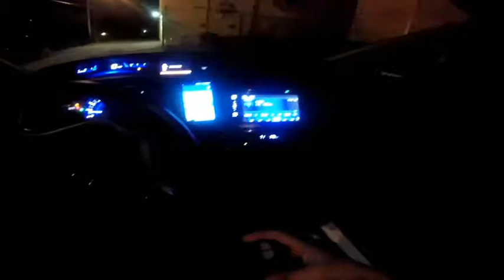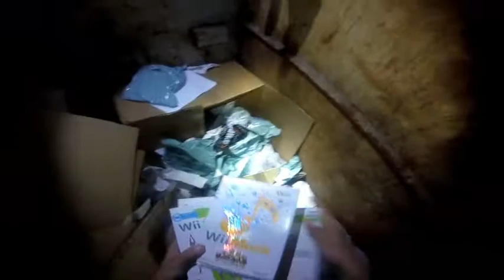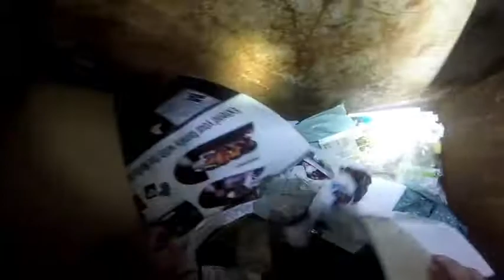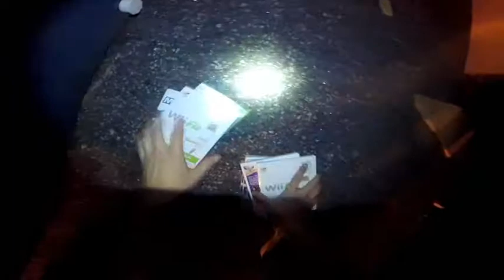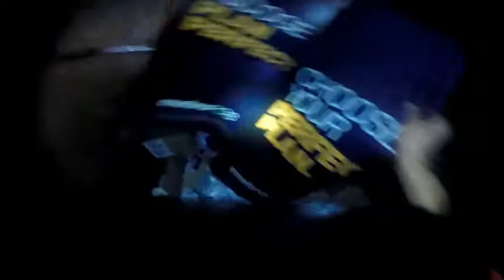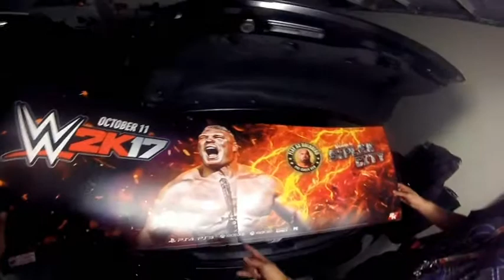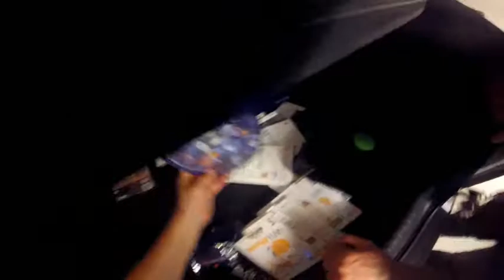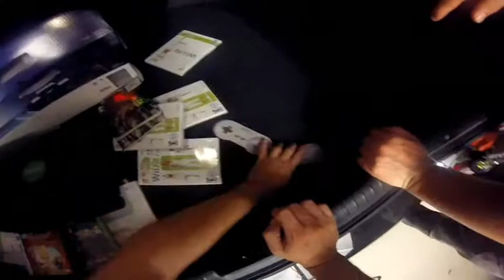Gamestop Dumpster Dive - Wasp Nest, SNES Controllers, Xbox Console, and Dirty Ole Bathroom Trash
Shogun and Beans go and dig in some trash and find some gold and some SUPER GROSS stuff! come check it OOOOOUUUUUTTTTAA!

Hit us up on Twitter!
*We do not claim ownership of the video clips or music.